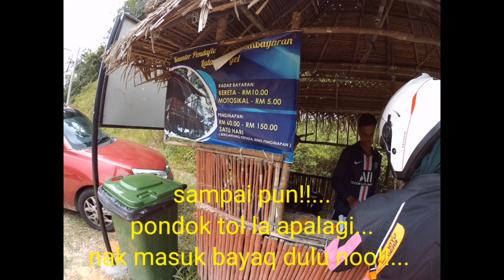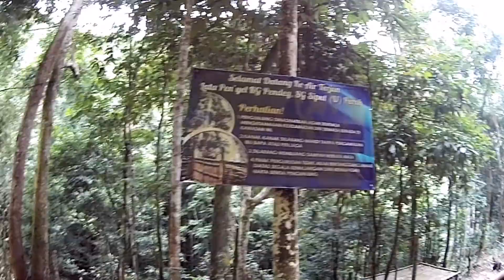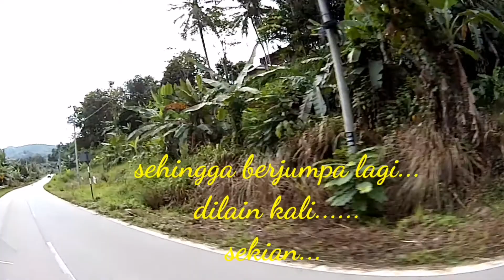Apa ada di Pos Yum dan Lata Penyel, Sungai Siput, Perak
perjalanan, pemandangan di Pos Yum  dan Lata Penyel atau di kenali juga dengan Lata Tengkoh Penyel